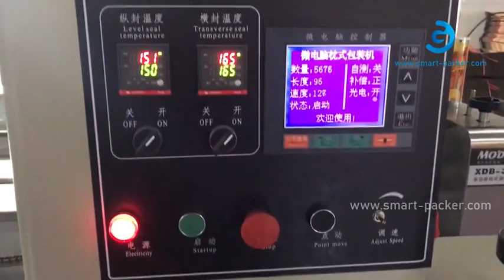水平袋形フィルシール連続カッターケーキフィルム包装包装機